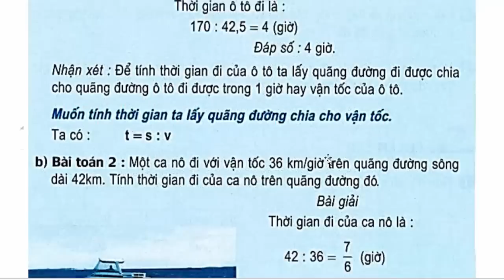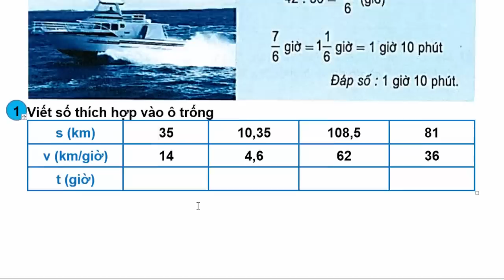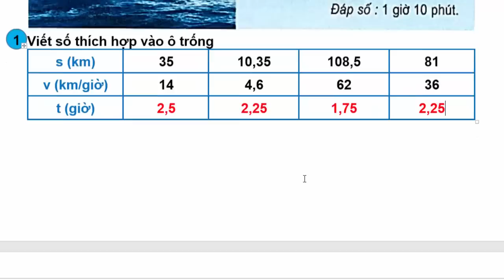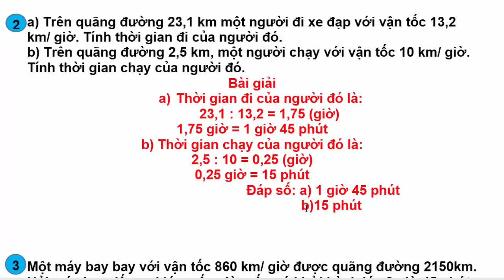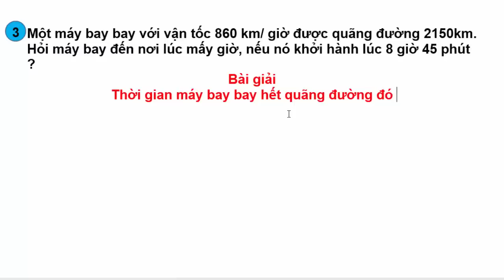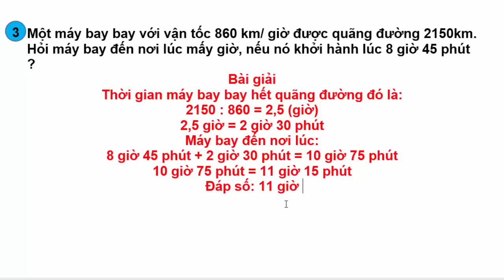Toán Lớp 5 Trang 142 143 – Thời Gian